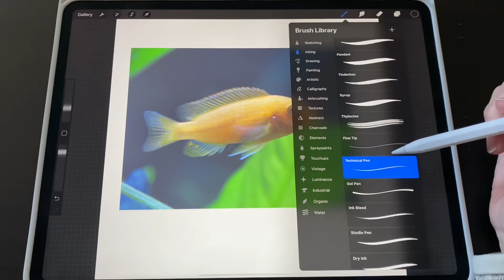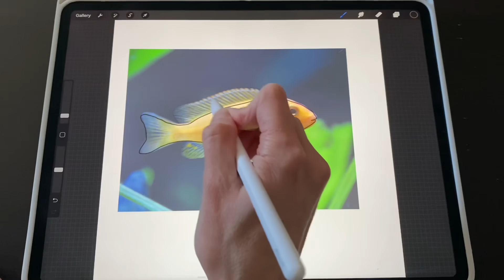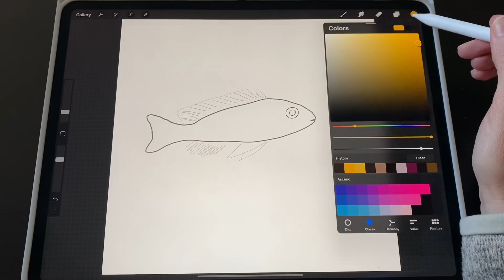Tracing a photo in Procreate (how To step by step Tutorial)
Video on how I Trace photos To make quick sketches or drawings in IOS app Procreate, This is great if you want To work on Colors and play with The brush options and not spend hours on sketches Quick how To video

 My Channel info: videos on design, creativity, productivity , organization and entrepreneurship

Ipad Pro
Ipad Apple Pencil
Ipad pro case